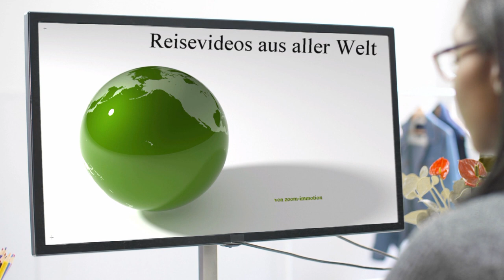Kopenhagen / Hafenrundfahrt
Wir machten in Kopenhagen eine Hafenrundfahrt / Canal Tour mit einem Boot von Stromma Canal Tours Copenhagen. Das ist eine tolle Idee: wir hatten einen lustigen „Fremdenführer“, der uns auf der einstündigen Tour mit geschichtlichen Daten und witzigen Anekdoten zu den einzelnen Sehenswürdigkeiten bestens unterhielt.

We did a Harbor Cruise / Canal Tour in Copenhagen by boat from Stromma Canal Tours Copenhagen. That's a great idea: we had a fun "tourist guide" who entertained us on the one-hour tour with historical data and funny anecdotes about the individual sights.

Nous avons fait une croisière dans le port / Canal à Copenhague en bateau depuis Stromma Canal Tours Copenhagen. C'est une excellente idée: nous avons eu un "guide touristique" amusant qui nous a divertis lors de la visite d'une heure avec des données historiques et des anecdotes amusantes sur les différents sites.